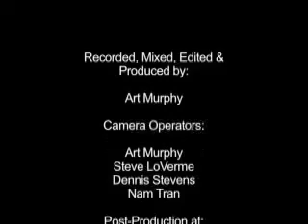Michael Bernier & The Uprising Live - Willow Tree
Michael Bernier & The Uprising Live at Harpers Ferry